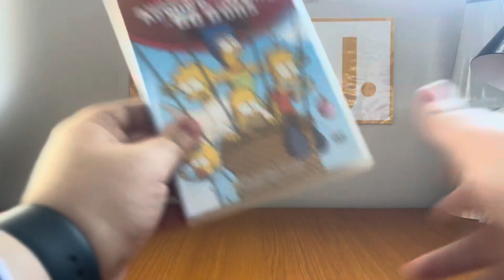Quick DVD Update - Tuesday 21 May 2024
Last night, Anthony Stefanou sent me another one of them Simpsons DVD's which is Around the World in 80 D'ohs!

PLEASE READ THE RULES IN THE DESCRIPTION BEFORE COMMENTING:
1. NO stealing videos without permission.
2. NO off-topic comments and/or requests.
3. NO copying my opinions on anything and/or plagiarism.
4. NO asking me when my upcoming projects are gonna be completed/released.